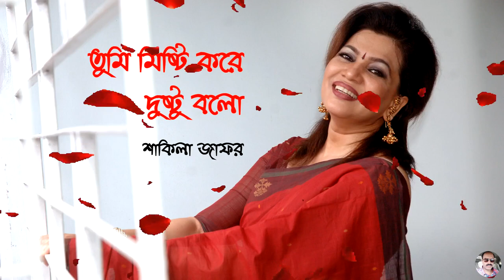তুমি মিষ্টি করে দুষ্টু বলো | শাকিলা জাফর ___Tumi Misti Kore Dustu Bolo By Sakila Jafor